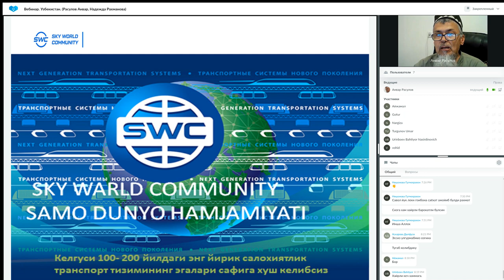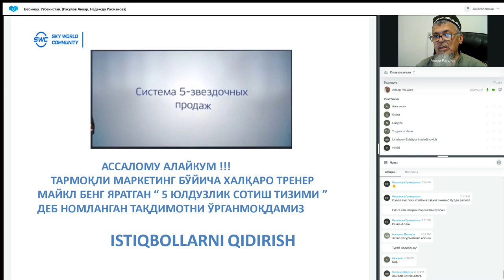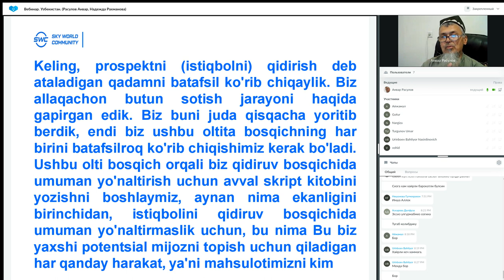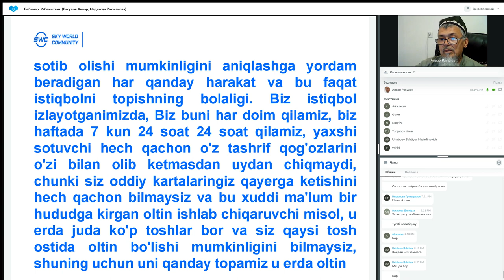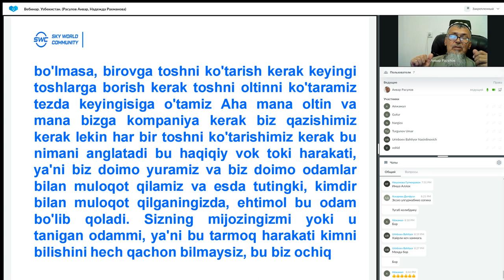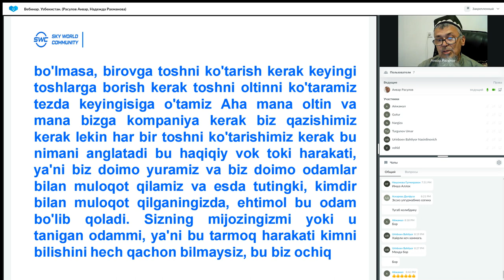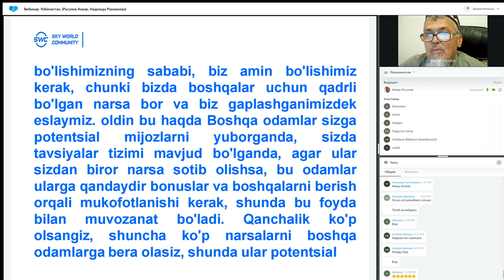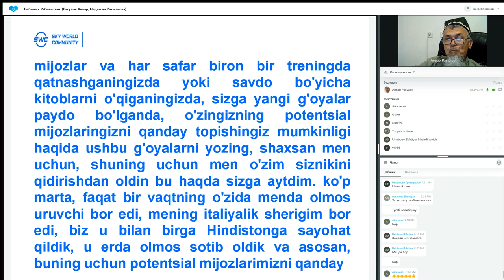Такрорланиш. 11.04.2023 даги Муваффақиятли бизнес қуриш тизими. Етакчи: Анвар Расулов.